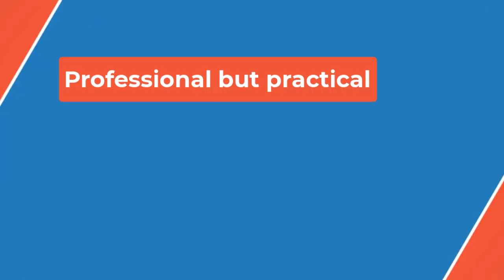🏀Liberty blow past Sky in fourth quarter to secure 91-76 win🏀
Chicago jumped to a 37-24 lead midway through the second quarter behind Carter before Stewart got going to rally the Liberty to within 40-38 at halftime. Stewart scored the first seven points of a 14-1 run to get New York back in the game.

Ionescu had her first points of the game to cap the run and tie the game at 38. She had missed her first seven shots.

Before the second quarter began New York honored many of its former players, including ring of honor members Kym Hampton and Sue Wicks. The announcer saved Sky coach Teresa Weatherspoon for last and her former teammates went over and mobbed her after the ceremony ended. Weatherspoon got a warm ovation from the crowd of 17,758, the largest in Liberty history at Barclays Center.